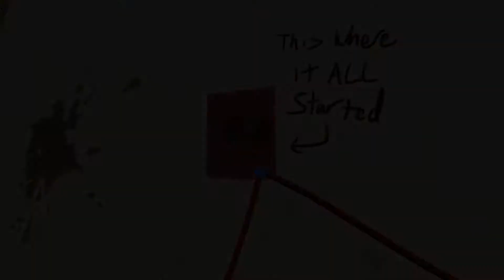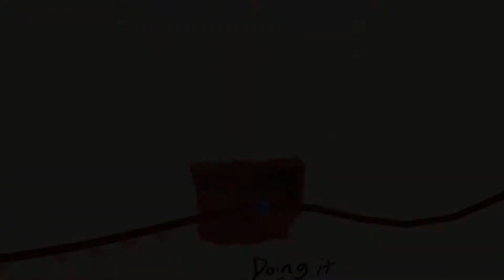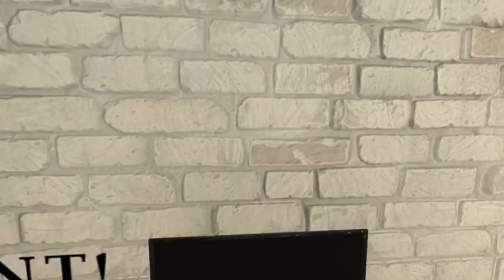Ho salvato Trump!!! MR President